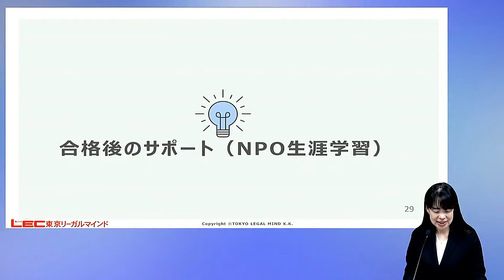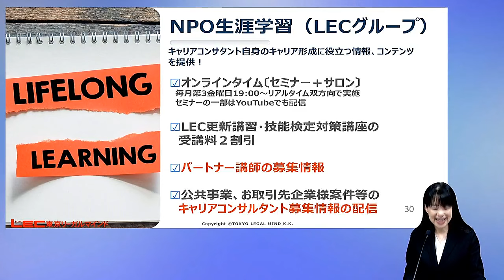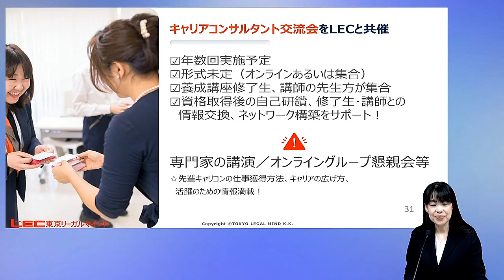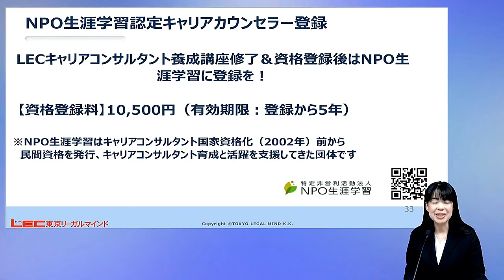【キャリアコンサルタント】合格後のサポート｜LEC東京リーガルマインド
LECでは、キャリコン試験合格、資格取得後のサポートも充実しております。その中から「NPO生涯学習」についてご紹介します。